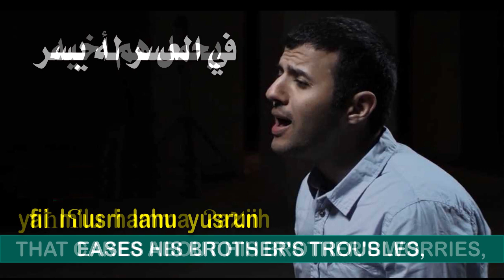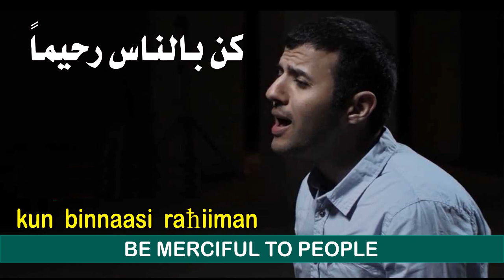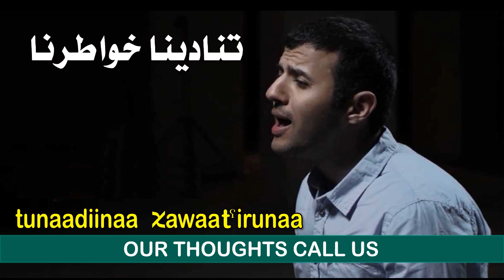Learning Arabic with songs : Hamza Namira